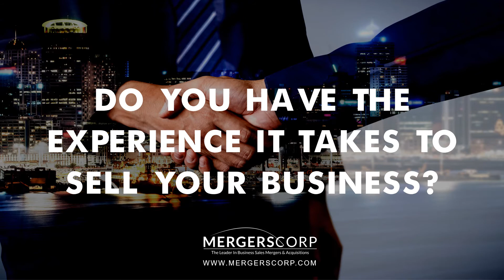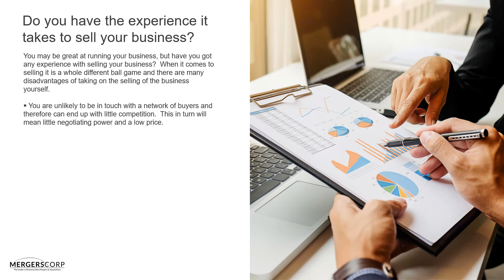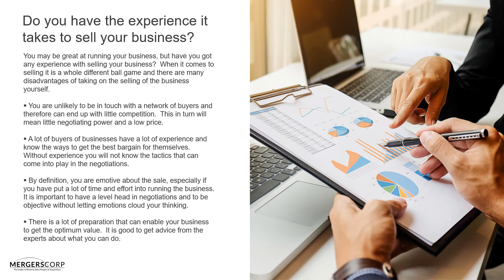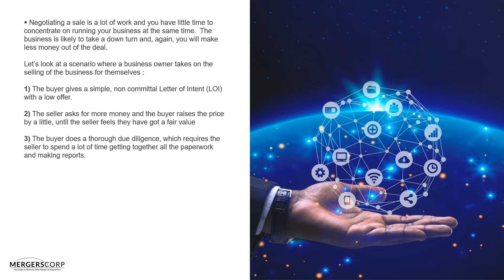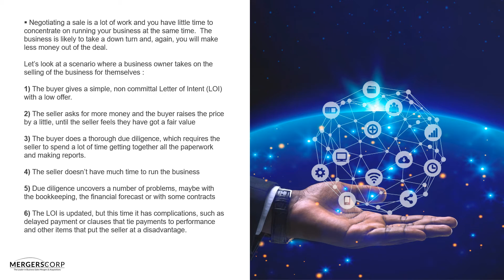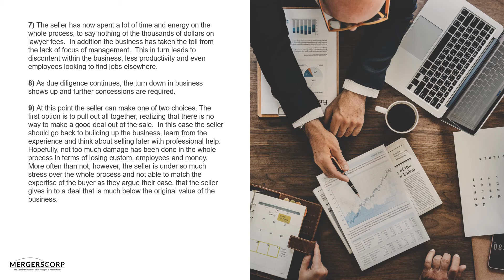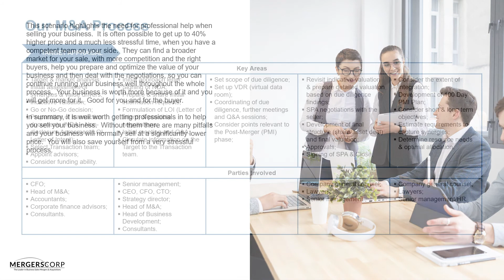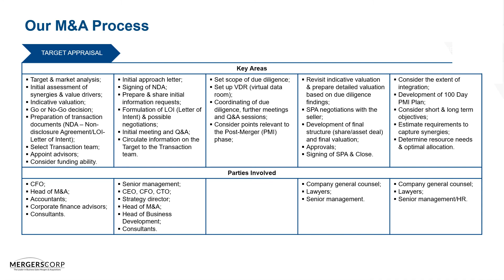Do You Have the Experience It Takes to Sell Your Business?